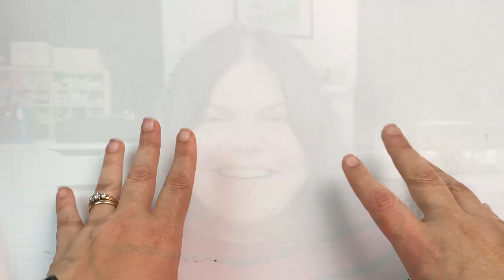Art Studio Catch Up April & May 2023 - Almost Ready To Travel to Greece!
Hi everyone, I thought I'd check in for a quick studio catch up before I head overseas later this week! This is my April and May vlog, since I'll be away for the whole of next month, and I'll be returning home in June. In the meantime I have filmed and scheduled a whole bunch of weekly videos for you to watch, so there won't be a hiatus in content uploads. I hope you enjoy my videos, and I'll keep you updated with photos in the community post, and hopefully a few shorts videos too. Please note that I may not be able to respond to all comments very quickly, but I'll definitely be reading them! 😊❤

Rebecca Tregear
Vermont South
Victoria 3133
Australia

Becky x